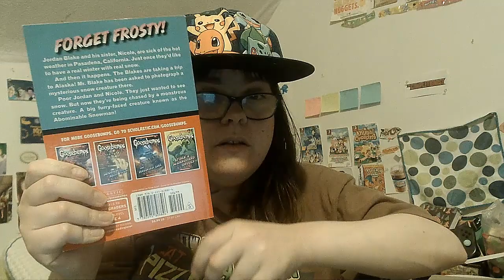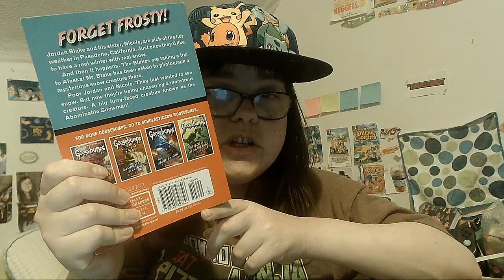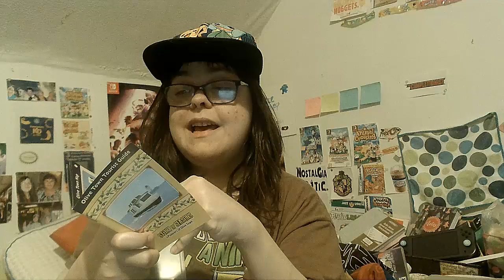The Abominable Snowman of Pasadena and Story of Seasons Pioneers of Olive Town Unboxing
Today I Unbox The Abominable Snowman of Pasadena and Story of Seasons Pioneers of Olive Town.